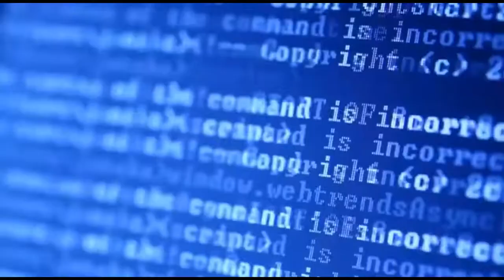Mera bharat Swarnim bharat bus camp. AD Brahmakumaris , Brahmapur